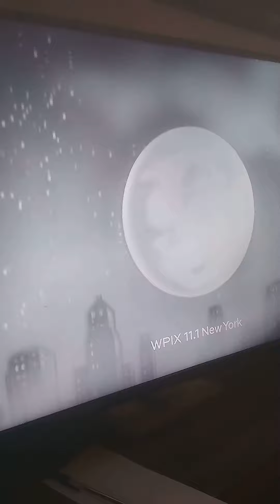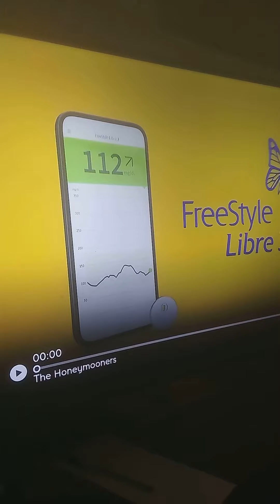the honeymooners theme song